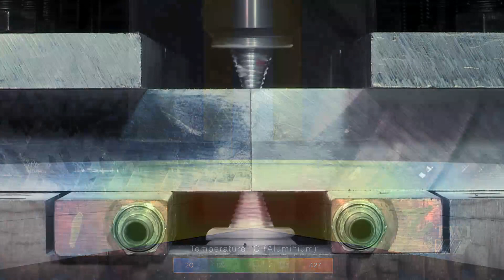Hear from TWI's Jonathan Martin on the 13th International Symposium on Friction Stir Welding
The 13th International Symposium on Friction Stir Welding (ISFSW)  takes place on 26-28 May 2020 in Kyoto, Japan.
Hear from TWI's lead on the Symposium, Jonathan Martin, on the structure of the Symposium and what to expect.